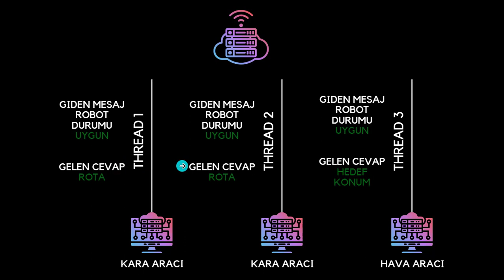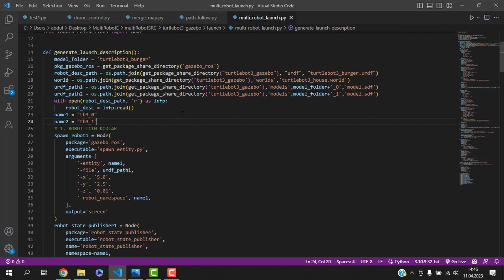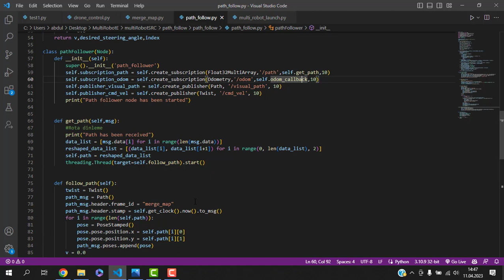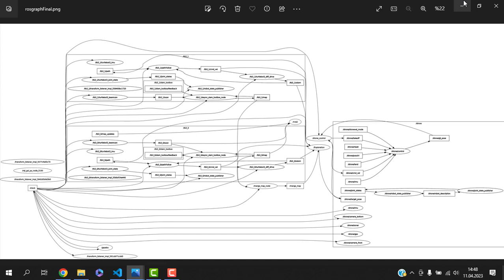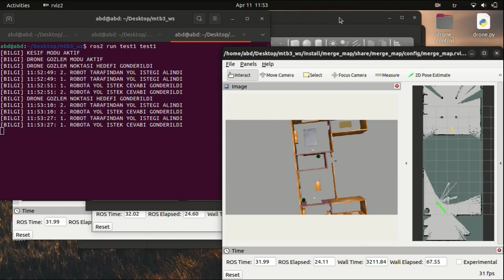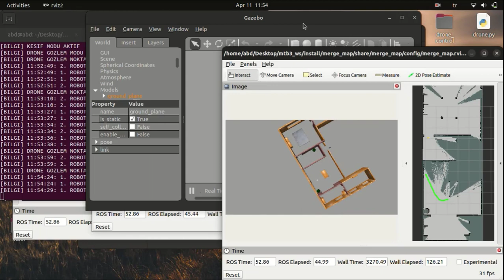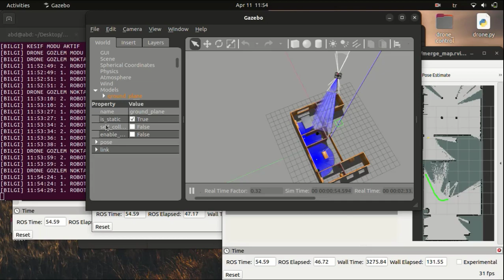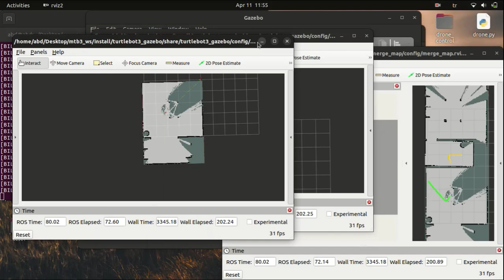Çok Robotlu Otonom Keşif | Multi Robot Exploration | ROS 2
Bu video üzerinde zorunlu YouTube politikaları gereği reklamlar çıkabilmektedir. Bu reklamlarda veya video haricinde önerilen videolarda görünen Allah'ın razı olmadığı görüntüleri redddetmekteyim.

For more details, a master's thesis was written based on this project. You can find the project details here. It's an honor to have a project I did as a hobby be the subject of a master's thesis.

Details of the Exploration Algorithm are explained in detail in two different videos. You can access the videos on the channel.